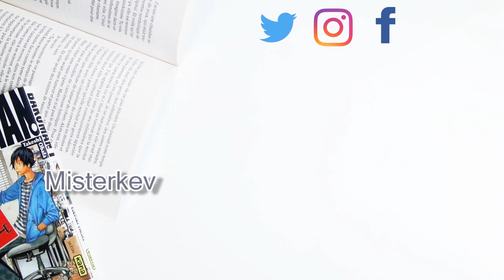Geek Tag│ Misterkev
On parle geek culture dans ce nouveau tag, histoire de partager un peu plus ce que j'aime avec vous !

Les questions :

1.Guerrier, voleur ou mage ?
2. Plutôt Mac ou PC ?
3. Quelle est la dernière série que tu aies regardé ?
4. Quand as-tu eu et de quelle marque était ton premier téléphone portable ?
5. PlayStation, XBox ou Switch ?
6. Combien de jeux as-tu sur ton téléphone et lequel est ton préféré en ce moment ?
7. Ton jeu vidéo préféré ?
8. Quel objet de science-fiction aimerais-tu qu'il existe réellement ?
9. Quel serais ton patronus ?
10. Au cinema Avec ou sans 3D ?
11. Quel film aimes-tu mais que tu as honte d'avouer ?
12. Ta série préférée ?
13. Marvel ou DC ?
14 Quel est le tout premier jeu auquel tu aies joué et sur quelle plateforme ?
15. Ton logiciel de montage ?
16. Tu préfères prendre des notes sur ton téléphone, ton ordinateur ou à la main ?
17. Ton youtubeur préféré ?
18. Quel est ton dessin animé préféré ?
19. Parmi les 4 éléments (Air, Terre, Eau, Feu), lequel te caractérise le plus ?
20. Sonic ou Mario ?
21. Quel pouvoir aimerais-tu avoir?

Je n'ai pas trouvé l'origine du tag ^^'

- Logiciel de Montage vidéo: CiberLink PowerDirector 15